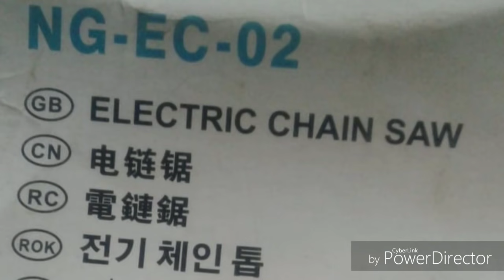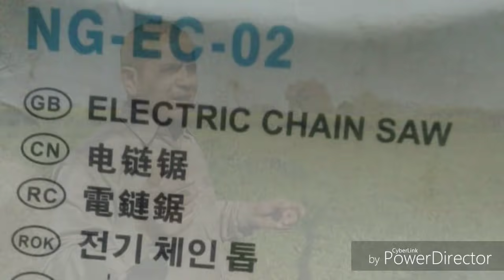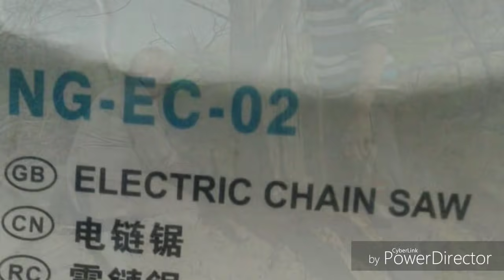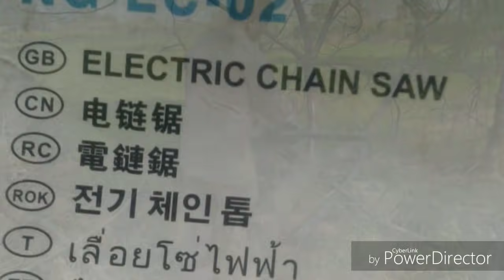tree cutting machine 3500रु चैन शॉ मशीन, पेड़ कटाई की नई जबरदस्त मशीन,Chain shaw machine 3500 Rs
Tree cutting machine 3500 Rs only, पेड़ कटाई मशीन 3500 रु में जबरदस्त मशीन है एक बार जरूर देखें
Tree cutting new machine 3500 Rs new technology, पेड़ कटाई की नई जबरदस्त मशीन है एक बार जरूर देखें

यह मशीन हमने हिसार मेले से खरीदी थी। ओर हमको यह 3500 रु में मिली थी। आप इसको ऑनलाइन शॉपिंग करके भी खरीद सकते है। जैसे अमेजॉन, फ्लिपकार्ट आदि से
काम सही करती है।

Kisan bhaiyo agar aap ko yeh machine pasand ho to aap ye khareed sakte hain .Iska naam hain ELECTRIC SHAW MACHINE. Is naam se aap ise internet pr bhi dhundh sakte ho online bhi mangwaya ja skta hain. Ye kisano k liye bahut hi upyogi h kisan apne khet ki bar bandi k liye bhi is machine ko paryog kr sakte hain . ve kante dar lakriyan kat kr apne khet ki bar pe laga sakte hain.

Lakri k chhote vyapari bhi ise paryog kar sakate hain. Isse unko bhi majdoori mein bachat hogi v munafa jyada hoga.

Dosto ye machine kisi bhi krishi mele se ki ja sakti h . Ye bahut hi badhiya machine h. Ye bijlee se chalati h. Yadi aap bijli ki bajay petrol se chalne wali machine Lena chahte hain to wah bhi mil jaayegi uski keemat hogi rs 5000 only